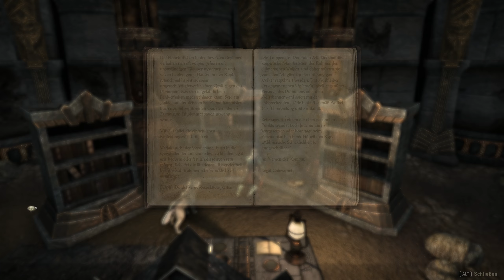Soloverlies: Mzeneldt (2/2)!★The Elder Scrolls Online Deutsch★ Folge #100★ Gameplay/German ★PC/1440p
Die mit unzähligen Preisen ausgezeichnete Fantasy-Rollenspiel-Serie The Elder Scrolls geht online – ohne Spielabonnement. Erlebt dieses Multiplayer-Rollenspiel alleine oder mit Freunden, Gildenkameraden und Tausenden Mitstreitern eurer Allianz. Erforscht gefährliche Höhlen und Verliese in Himmelsrand oder stellt hochwertige Waren her, um sie in der Stadt Dolchsturz zu verkaufen. Begebt euch in ganz Tamriel auf abenteuerliche Quests, stürzt euch in große Schlachten gegen andere Spieler, verbringt eure Tage am nächsten Angelplatz oder lest eines der zahlreichen Bücher über die Geschichte von Tamriel. Ihr habt die Wahl in der gewaltigen Welt von The Elder Scrolls Online: Tamriel Unlimited.
FEATURES:
Kauft das Spiel und genießt eure Abenteuer ohne monatliche Kosten!
DER KAMPF UM TAMRIEL BEGINNT
Während drei Allianzen um die Vorherrschaft im Kaiserreich wetteifern, machen sich finstere Mächte bereit, die Welt zu zerstören.
SPIELEN SIE, WIE SIE WOLLEN
Kämpfen, ein Handwerk betreiben, angeln, stehlen, belagern oder entdecken. Sie entscheiden was Sie in der gigantischen Elder Scrolls-Welt erleben wollen.
EIN KOOPERATIVES ROLLENSPIEL
Begeben Sie sich alleine oder mit Freunden auf ein Abenteuer. Oder kämpfen Sie mit Tausendenden in epischen Mehrspielerschlachten.
 ERLEBEN SIE IHRE EIGENE GESCHICHTE
 Gehen Sie auf die Suche nach Ihrer verlorenen Seele und entdecken Sie die Geheimnisse von Tamriel.

►AKTUELL

Alles rund um meinen Kanal findet Ihr jetzt neuerdings oben im YouTube Kanal-Banner
verlinkt! ;-) LG